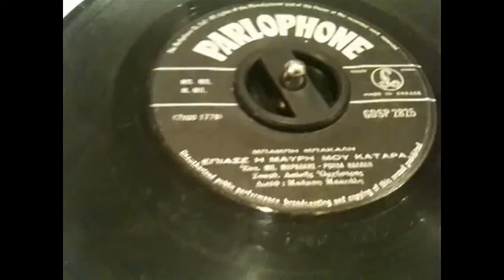ΜΑΡΚΑΚΗΣ & ΚΑΛΑΚΗ ** ΕΠΙΑΣΕ Η ΚΑΤΑΡΑ ΜΟΥ **